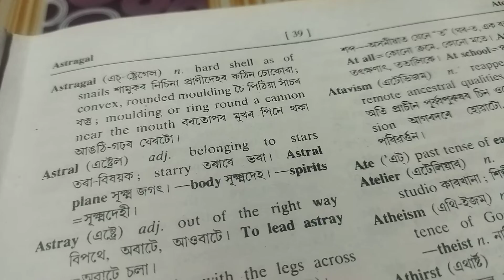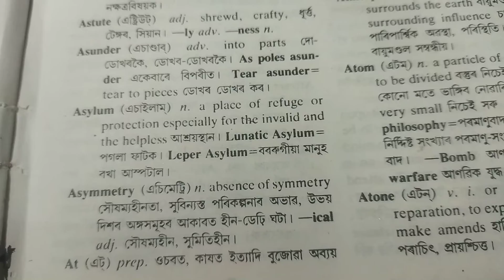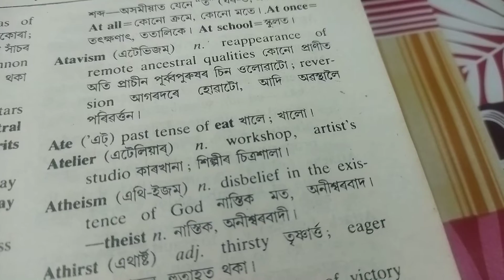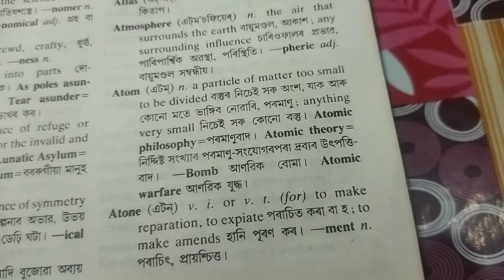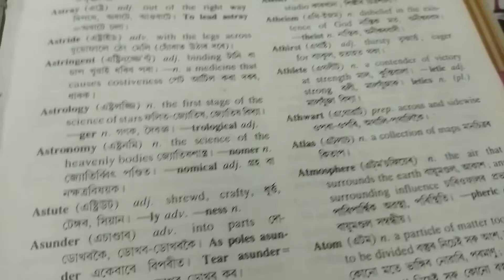English dictionary apunar babe (part-32)